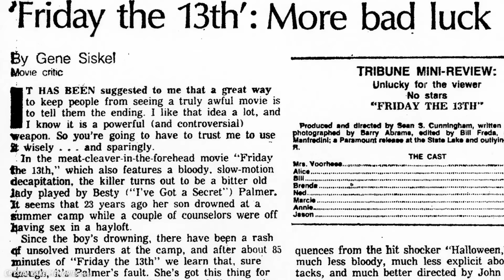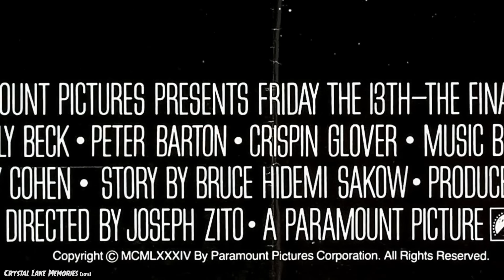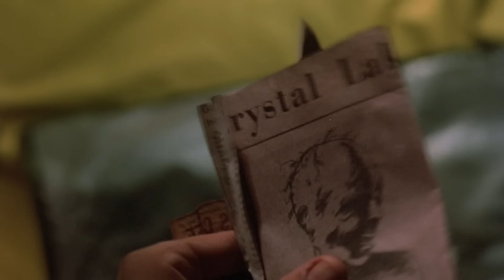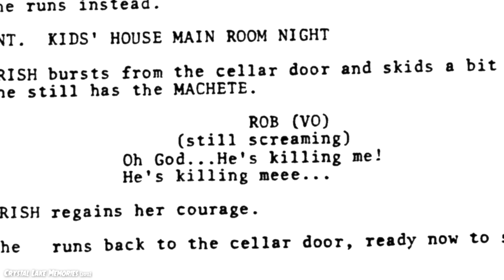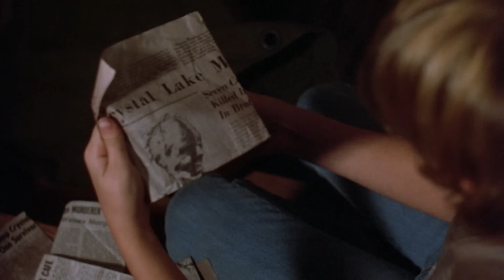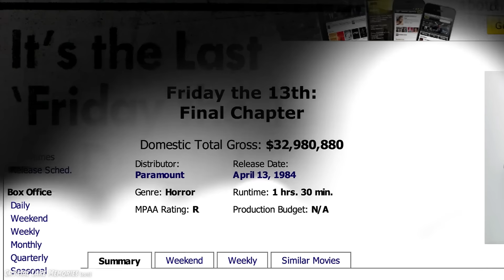Friday the 13th: The Final Chapter (1984) KILL COUNT: RECOUNT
**I was mistaken about Fridays 2-4 taking place in a single weekend - it's more like a single week. Check out some comments to see a more accurate timeline. My bad!**

Kill Graphics and Numbers Icons made by Made In Graphics Team: Clara, Allie, and Tyler

MUSIC!!